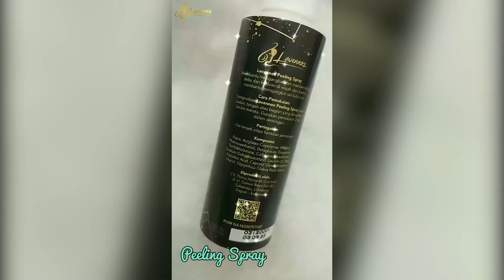CARA MEMUTIHKAN KULIT DENGAN CEPAT DAN EFEKTIF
Lavennoz Peeling Spray adalah lulur lembut yang mampu mengangkat sel kulit mati seketika, hanya dalam 1 kali pemakaian. Kulit kusam akan terlihat lebih cerah

Lavennoz Peeling Spray terbuat dari bahan alami tanpa bahan kimia berbahaya.
Sudah terdaftar di BPOM sehingga aman digunakan untuk semua usia

Manfaat Lavennoz Peeling Spray:⬇️⬇️
❤Mengangkat kotoran dan sel kulit yang menumpuk sampai ke dalam pori - pori kulit wajah, leher, badan, dll
❤Mengatasi masalah hyper pigmentasi
❤Mencerahkan, memudarkan bekas luka, Stretchmark, dan mengobati kulit dari sengatan sinar matahari dalam 1 kali pemakaian
❤Merontokkan komedo pada wajah dan menghilangkan bekas jerawat
❤Melembutkan serta menghilangkan kerutan pada kulit

Lavennoz beauty is you